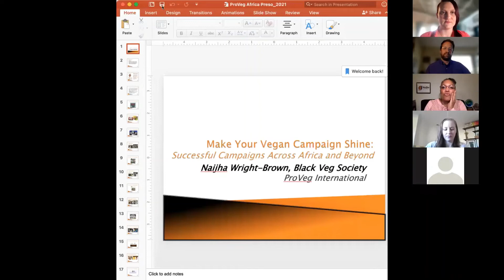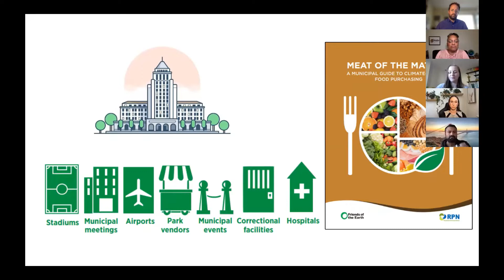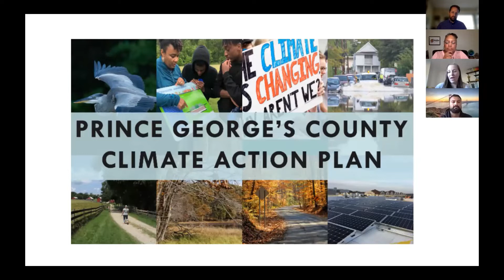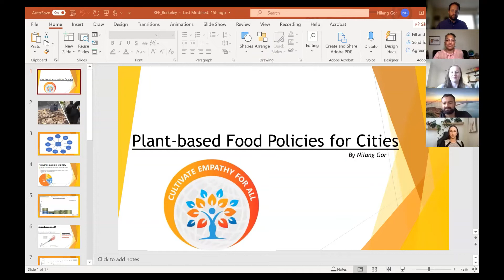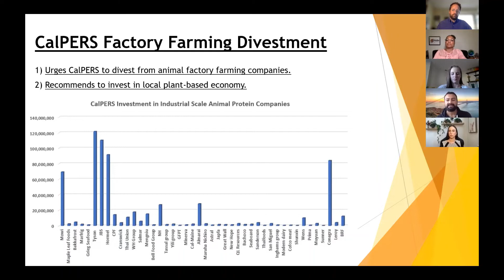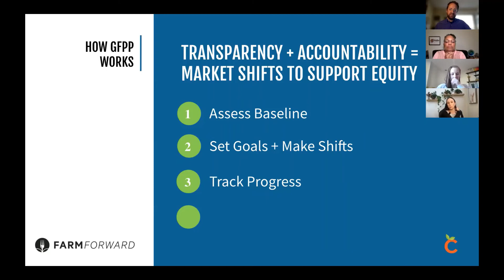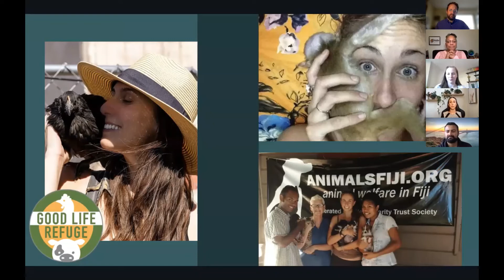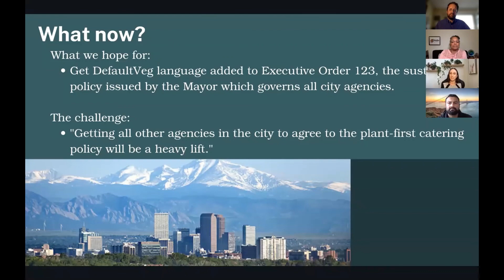Citizen Advocacy for Plant-Rich Food Policies Webinar | Better Food Foundation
A webinar on how you can start crafting plant-forward policies in your community!

Hosted by BFF’s Laura Lee Cascada and moderated by Baltimore entrepreneurial superstar Naijha Wright-Brown, this panel discussion tells the stories of five community leaders working to move their city and county governments toward plant-rich food policies. Viewers can hear about the hurdles and victories of community advocacy firsthand, drawing inspiration from: Nilang Gor (Cultivate Empathy For All), John Millspaugh (San Diego Food System Alliance), Chloe Waterman (Friends of the Earth), Naijha Wright-Brown (Black Veg Society), and Claudia Lifton (Institute for Humane Education).

➡️ The Better Food Foundation’s mission is to create a sustainable world where plant-based food is the norm.